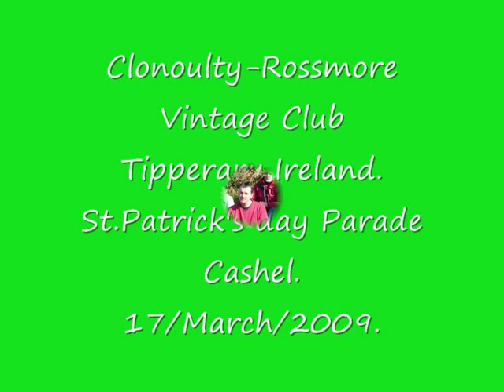Clonoulty-Rossmore Vintage Club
St Patrick's Day Parade Cashel Tipperary Ireland